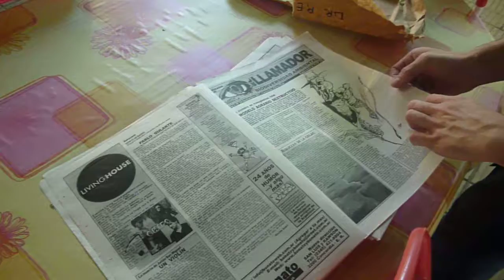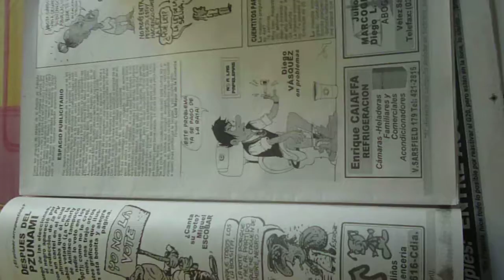MI PRIMERA PUBLICACION!.MOV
¡Primera publicación de mis dibujos en la revista Panza Verde de Concordia!